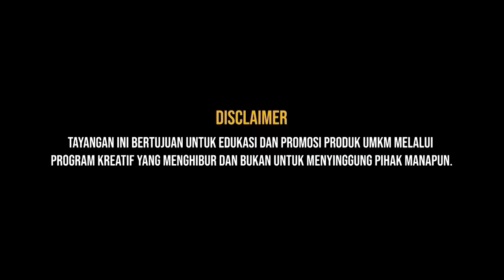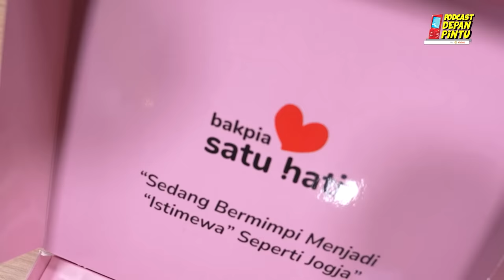PDP EPS 43 - RAHASIA HATI FAHRI HAMZAH!! BISA GALAU JUGA TERNYATA!!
Episode hari ini kedatangan tamu yang bikin deg-degan. Takut dimarahin, bapaknya keliatan galak terus kalau di TV. Siapa lagi kalau bukan, Bapak Fahri Hamzah. Banyak sisi lain dari seorang Fahri Hamzah yang akhirnya terungkat di episode ini. Mulai dari alasan  dibalik keputusan kontroversial beliau dulu yang meminta dibubarkan KPK,  sampai bucinnya pak Fahri Hamzah kalau lagi di rumah.

Semar Nusantara kini telah hadir di Neo Soho, Lt 1, Jakarta dan The Park Mall, Semarang.  Kunjungi segera untuk  melihat koleksi-koleksinya.